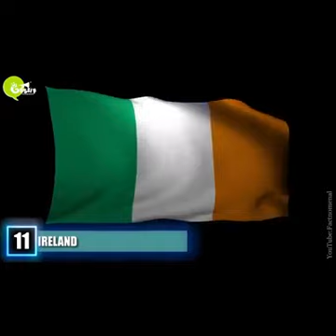15 richest countries of the world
I hope one day Balochistan will be one of them ☺